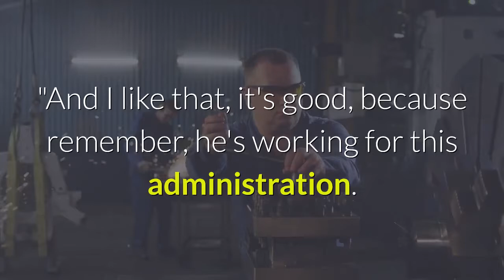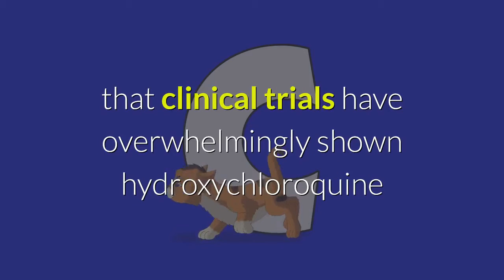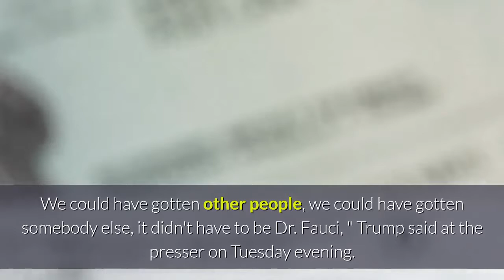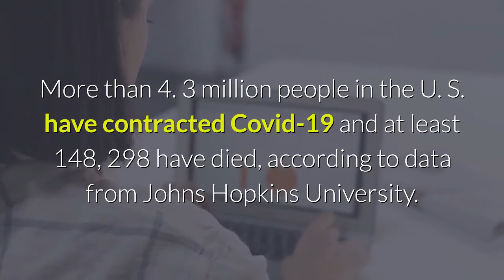Trump asks 'Why don't I have a high approval' on the coronavirus when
President Donald Trump wants to know why his approval ratings on the coronavirus response aren't as high as the administration's top infectious disease expert, Dr. Anthony Fauci.''He's got a very good approval rating, '' Trump said of Fauci on Tuesday during a White House press briefing on the pandemic. ''And I like that, it's good, because remember, he's working for this administration. ''''And he's got this high approval rating, '' Trump said, ''So why don't I have a high approval rating with respect -- and the administration, with respect to the virus? ''The president had been asked about Twitter posts he retweeted on Monday evening accusing Fauci, a member of the White House coronavirus task force and director of the National Institute of Allergy and Infectious Diseases, of misleading Americans.''I don't even know what his stance is on it, '' Trump said when asked how Fauci was allegedly misleading Americans about hyroxychloroquine, the malaria drug that is unproven to be an effective treatment for Covid-19. The posts have since been removed. But Trump has long been an advocate for hydroxychloroquine, and had even taken it himself as a prophylactic measure. Fauci, however, has been more dismissive of the drug's effectiveness against the coronavirus. Fauci said on ABC's ''Good Morning America'' on Tuesday that clinical trials have overwhelmingly shown hydroxychloroquine ''is not effective'' in treating Covid-19.''I have not been misleading the American public under any circumstances, '' Fauci added. Despite being a part of the Trump administration, Fauci has recently been the target of criticism from within the White House. Trump's trade advisor Peter Navarro penned an op-ed blasting Fauci for being ''wrong about everything I have interacted with him on. '' And a White House official even circulated a list of Fauci's alleged missteps that resembled an opposition research-type document used in political campaigns. Still, Fauci continues to enjoy high approval ratings from public polls on his efforts against the pandemic. Nearly two -thirds of the country has faith in Fauci, according to a Quinnipiac poll released earlier this month. Just over one-third of voters approve of Trump's handling of the virus, that poll showed.''We could have gotten other people, we could have gotten somebody else, it didn't have to be Dr. Fauci, '' Trump said at the presser on Tuesday evening. ''He's working with our administration, and for the most part, we've done pretty much what he and others, Dr. [Deborah] Birx and others, who are terrific, recommended. ''''It sort of is curious. A man works for us, with us, very closely, Dr. Fauci and Dr. Birx, also highly thought of, and yet they're highly thought of but nobody likes me, '' Trump said.''It can only be my personality. That's all, '' he added. More than 4. 3 million people in the U. S. have contracted Covid-19 and at least 148, 298 have died, according to data from Johns Hopkins University.